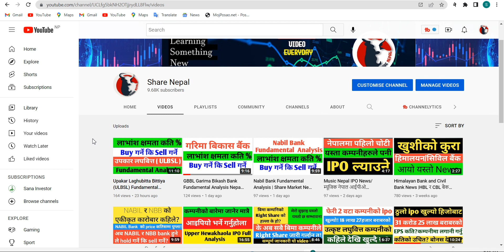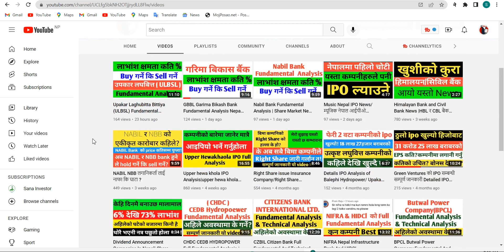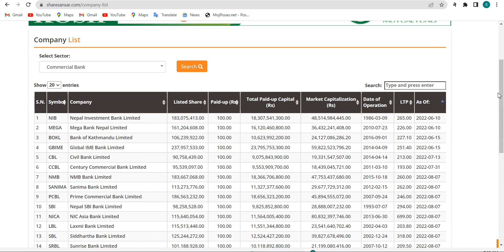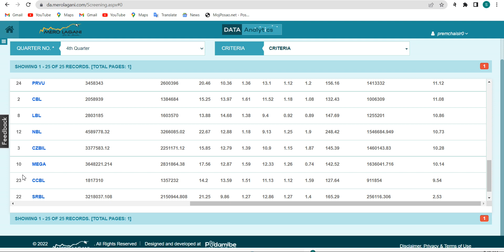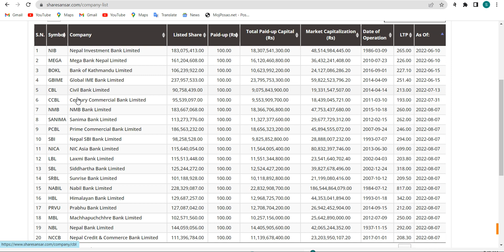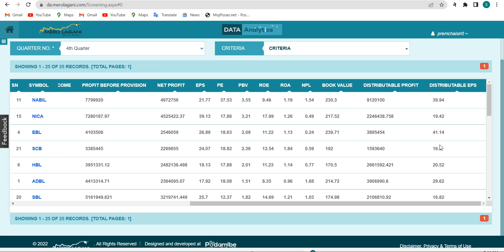Commercial Bank Dividend Capacity in 2078/79 |Nepali Share Market | Share Nepal |Top bonus Bank78/79